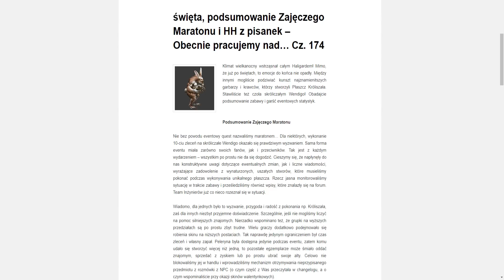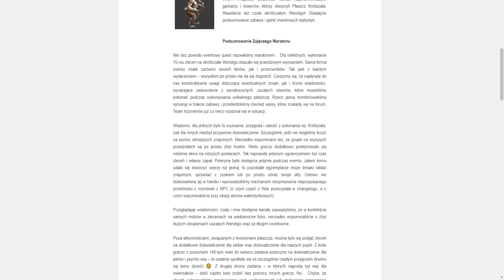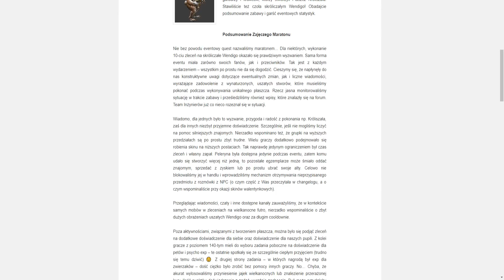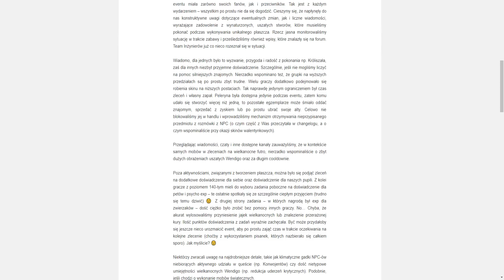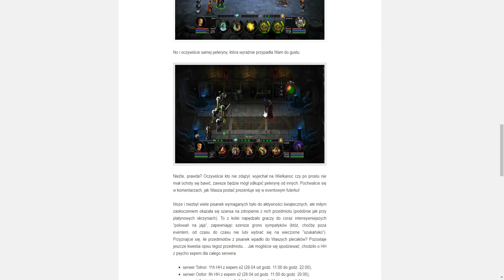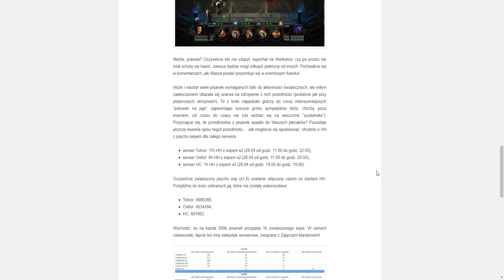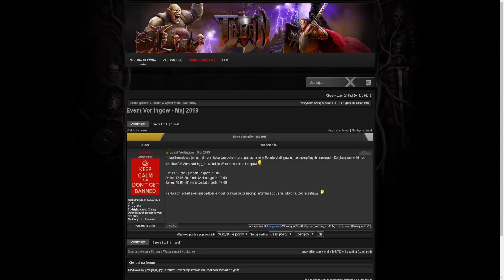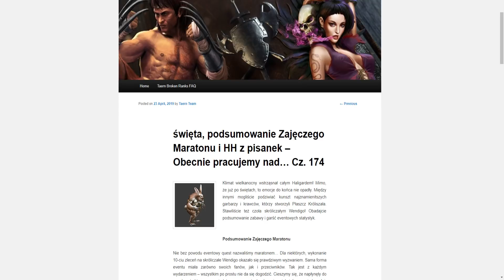MINECRAFT ESSAMC.PL WBIJAJ!: TAERN CO Z JAJKAMI!? EVENT WIELKANOCNY I VORLONGÓW - TAERN BLOG CZ. 174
STRONA Nowa pelka zawsze spoko :D // ROZWIŃ OPIS!!